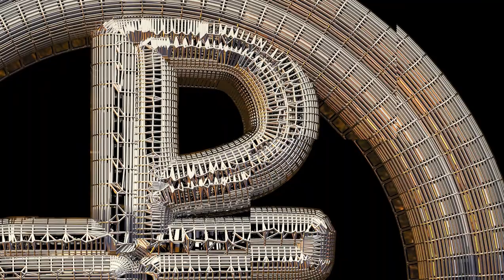Cross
Playlist - Holiest

Playlist - Quranic

Playlist - Zodiac

Playlist - Samurai

Playlist - Lips

Playlist - Tiki

Playlist - Buddha

Playlist - Jewelry

Playlist - Bats

Playlist - Eagles

Playlist - Natives

Playlist - Moods

Playlist - Cars

Playlist - Predators

Playlist - Skeletons

Playlist - Horses

Playlist - Batman

Playlist - Spheres

Playlist - Crosses

Playlist - Badges

Playlist - Hieroglyphs

Playlist - Military

Playlist - Houses

Playlist - Pride

Playlist - Antiques